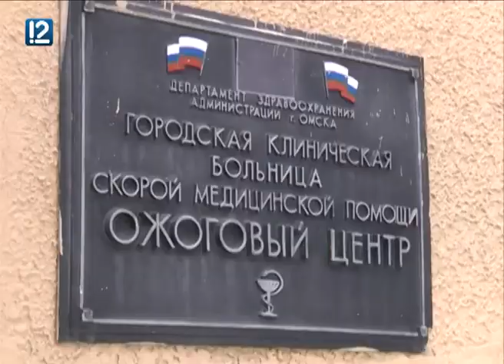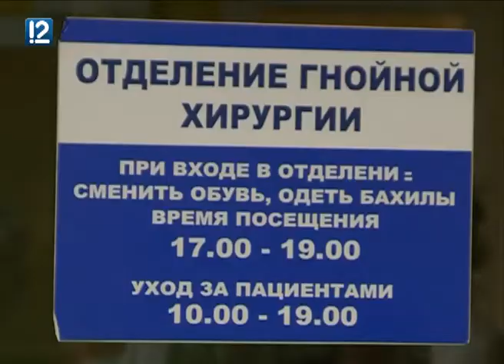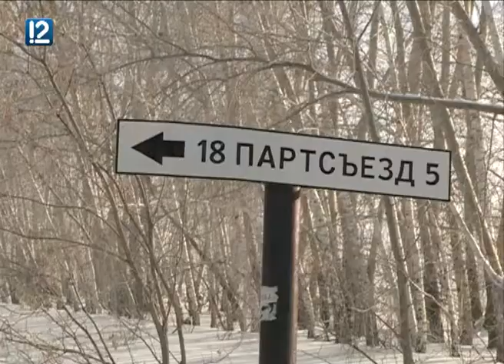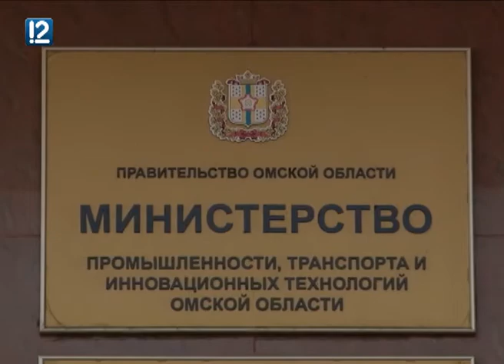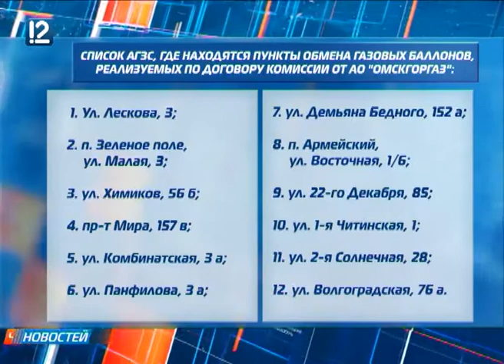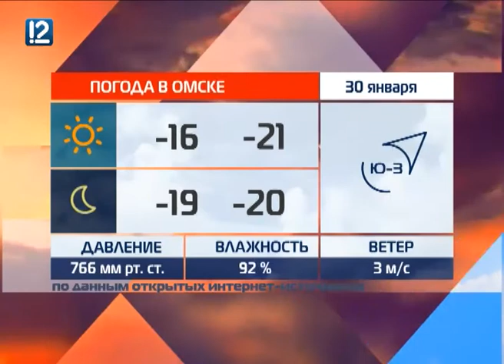Омск: Час новостей от 29 января 2018 года (17.00)